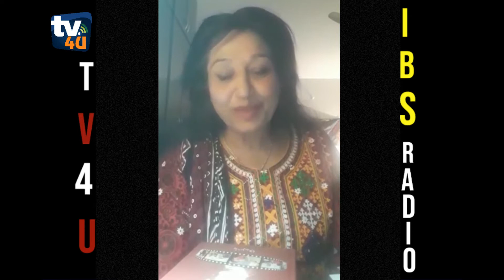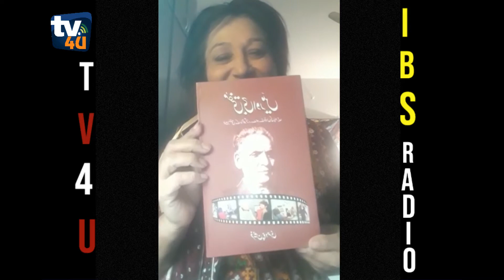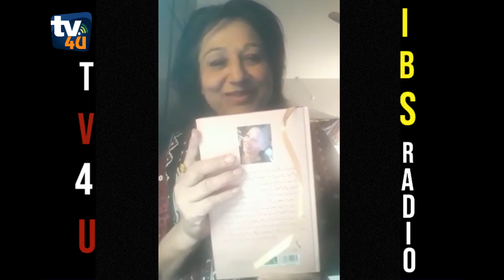Book Mufti Ji Or Mein written by Farheen Chaudhry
Writer: Farheen Chaudhry
Presentation by TV4U Islamabad Studio
Chief Editor: M.A.C.

Socials:
 @TV 4 U